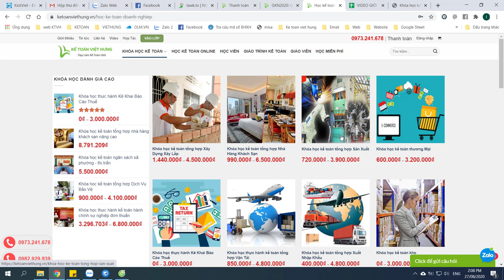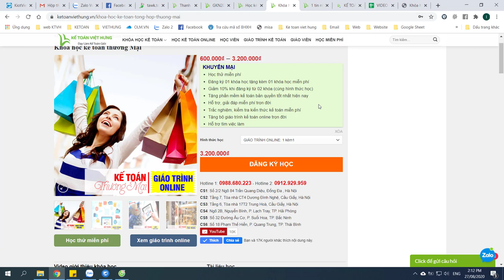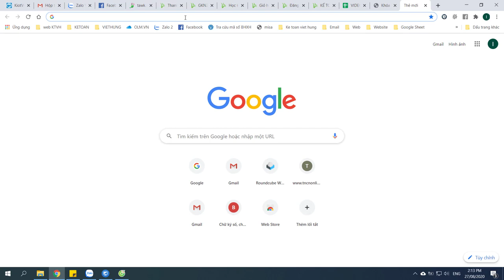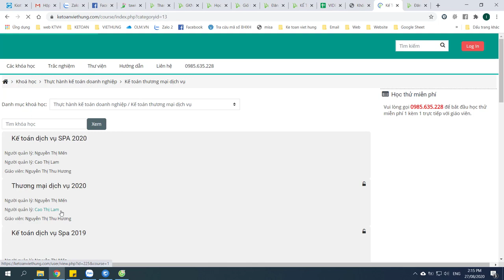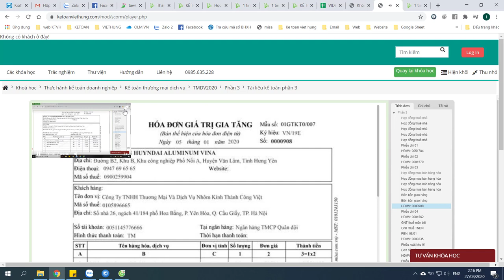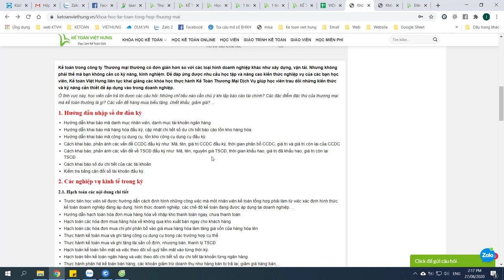Khóa học kế toán thương mại từ a - z tại Kế Toán Việt Hưng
Khóa học kế toán thương mại từ a - z cho người mới bắt đầu, học chi tiết từ lý thuyết, bài tập cụ thể, các công việc, nghiệp vụ cần có cho kế toán viên làm tại công ty lĩnh vực thương mại dịch vụ

- Hoàn tiền: 100% nếu không hài lòng.
- Thời gian học: Vô cùng linh hoạt từ 8h30 - 23h00.
- Số buổi học: Không giới hạn.
- Giáo trình động: Cập nhật liên tục trên website.
- Chứng từ sống: Thật 100%.
- Giáo viên: 100% kinh nghiệm trên 3 năm.
- Hỗ trợ miễn phí: trọn đời.

1. Các khóa học KẾ TOÁN DOANH NGHIỆP

2. Các khóa học KẾ TOÁN HÀNH CHÍNH SỰ NGHIỆP

3. Các khóa học LÝ THUYẾT KẾ TOÁN

4. Các khóa học KẾ TOÁN THUẾ

5. Các khóa học KẾ TOÁN TỔNG HỢP

6. Các khóa học KẾ TOÁN QUẢN TRỊ